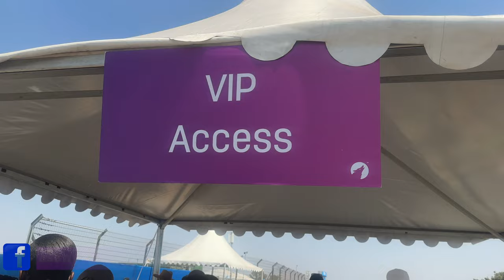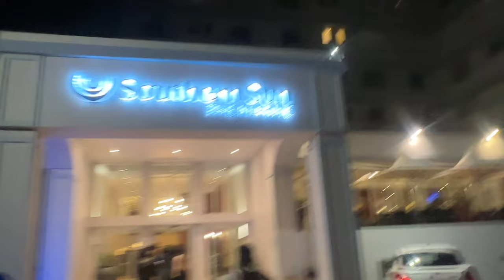Jumped out of a plane in Eastern Cape - South Africa VLOG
My trip to Eastern Cape, South Africa, for a little bit of fun activities courtesy of the tourism board of South Africa. Let's meet in the comment section. ❤️😊